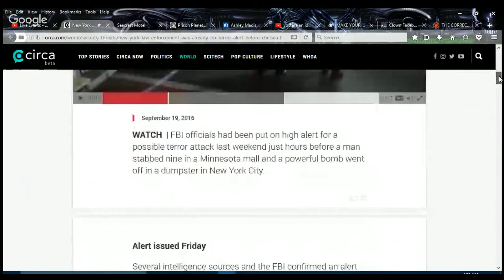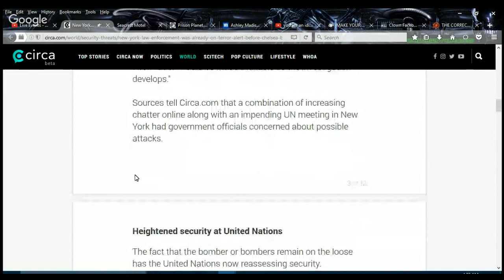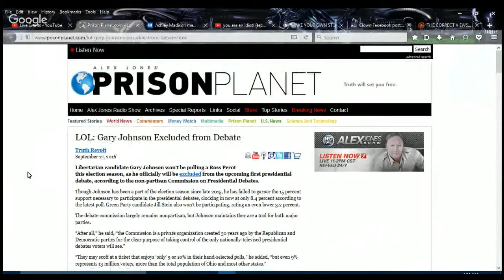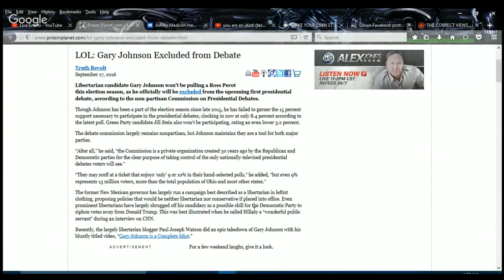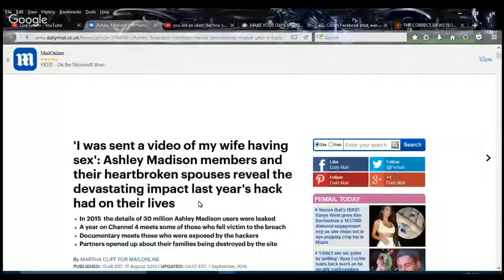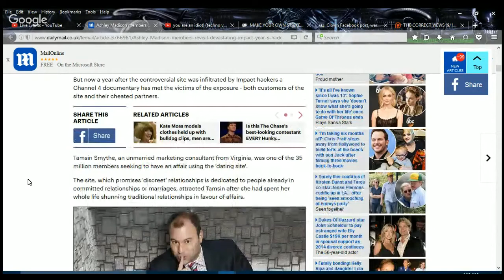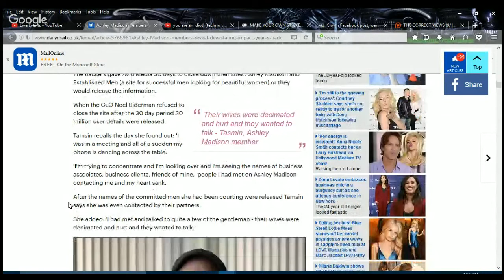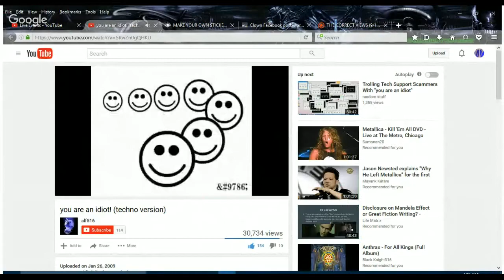FBI on Alert BEFORE Chelsea, JohnsonLESS Debate, Ashley Madison Upate, Clown Fails TCV 9 20 2016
'Tis Sam Di Gangi doing political commentary for The Media Speaks with;
NYC being on alert before the attack in Chelsea. Was this just to be ready or was it something more nefarious?
Gary Johnson is excluded from the first debate scheldule and while he is a betrayal to Libertarians, I go over why this is still bad;
We cover what the Ashley Madison hack revealed to families and the harm that these cheaters caused;
FOR THE LAST TIME, CLOWNS ARE NOT SCARY! I am so sick of this. Major clown fail.
Sam